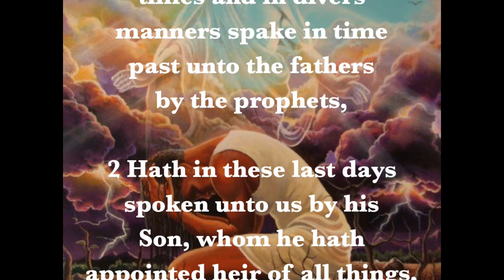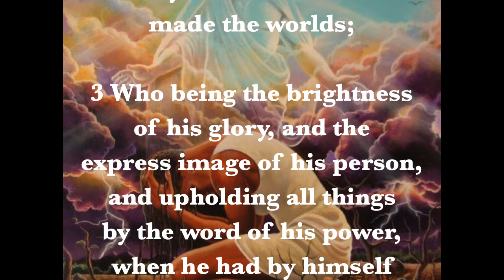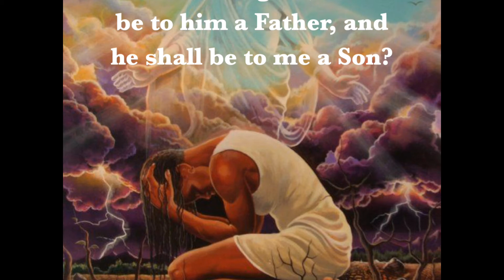Sunday's scripture! this is not our song & we don't hold copyright!! Temple of Faith of God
Sunday-Dec. 6th-Expectations of Jesus Before Birth-Hebrews 1:1-5